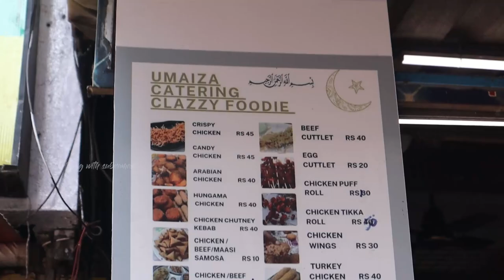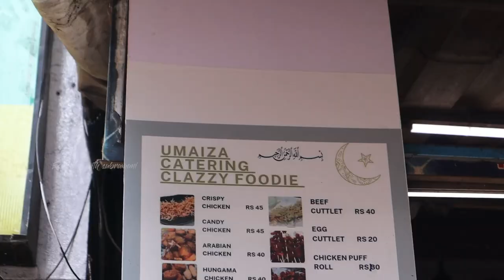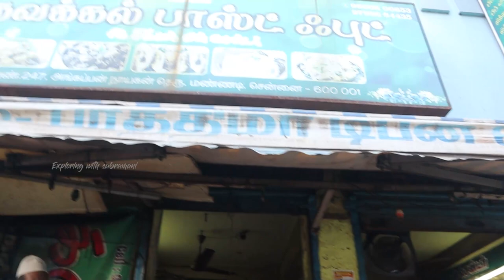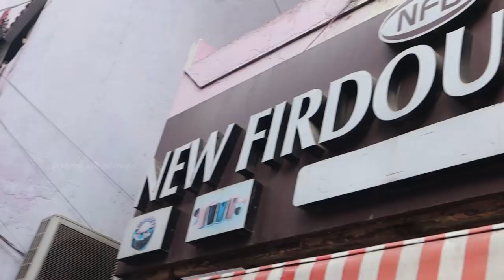Hidden street foods of chennai💛|iftar snacks|Ramadan|street food paradise|Xploring💫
In this video, you are going to see one of the crowdest street food shop in chennai, Mannady. This place is personally known to me around the years but this is the first I made a vlog here. If you want to try non-veg snacks for iftar in Chennai. This is the best place ever I know. Definitely you should try here at least once if you are in chennai.

George Town, Chennai, Tamil Nadu 600001

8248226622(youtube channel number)